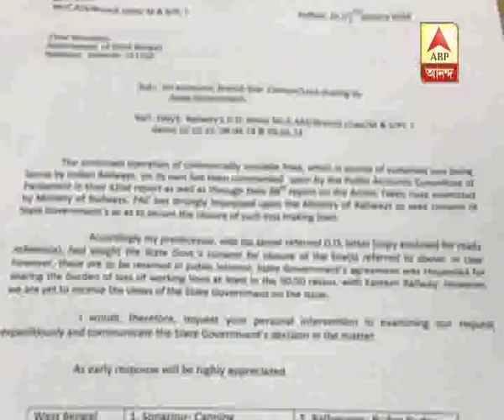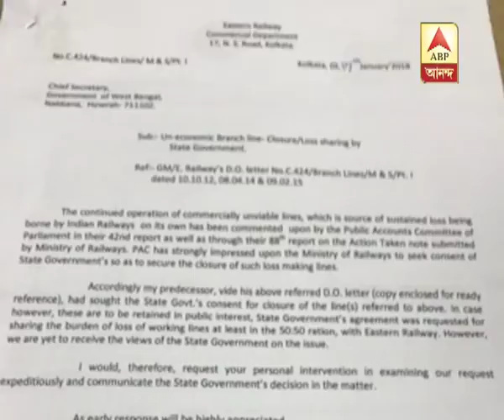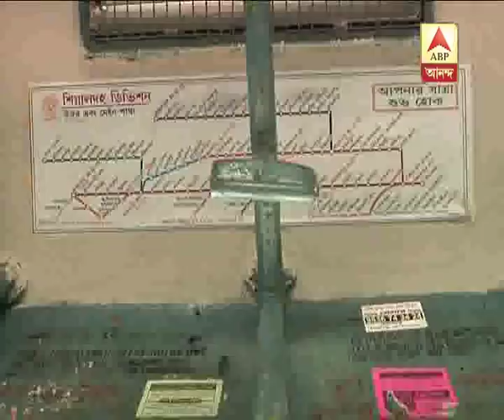rail ministry wants to close eight train routes state govt fumes